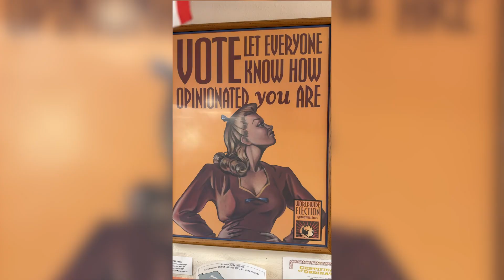It's election season! Ballots coming soon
Ballots are heading your way next week. Be sure to go to GoVoteColorado.gov to ensure your information and mailing address are up-to-date!

Then, track your ballot at BallotTrax.com. Remember - Monday (10/14) is a federal holiday, so the post office will be closed, and ballots may not arrive until the end of the week.